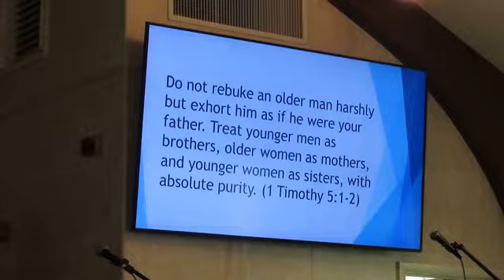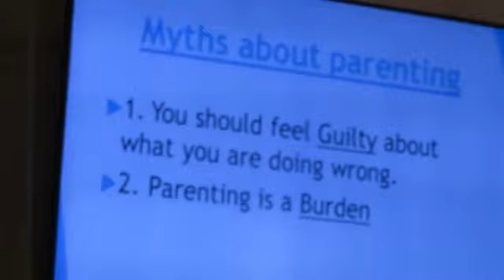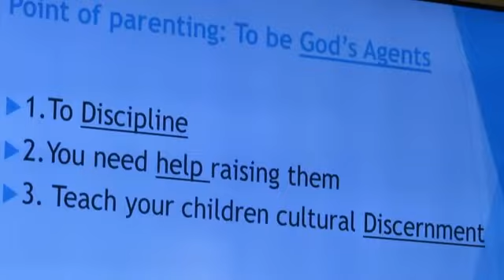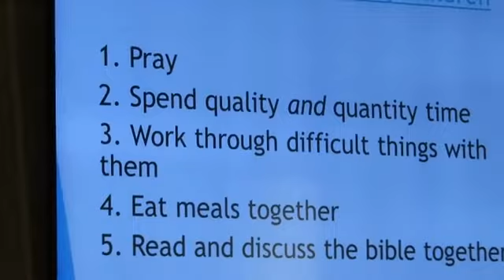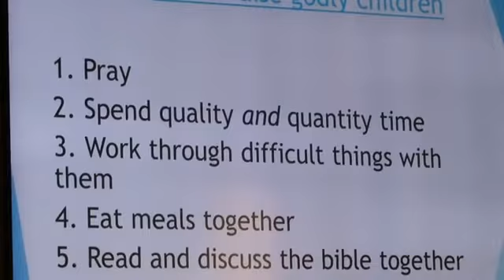Pastor Shane Sermon